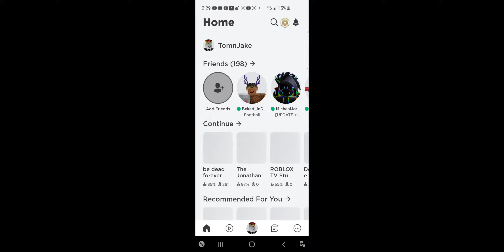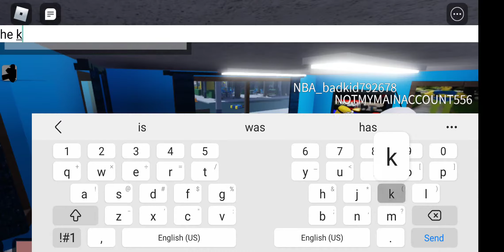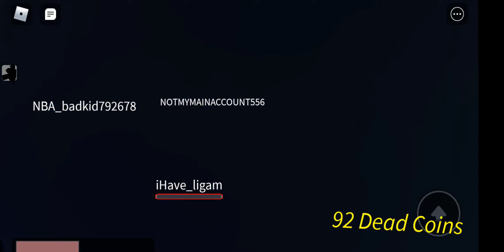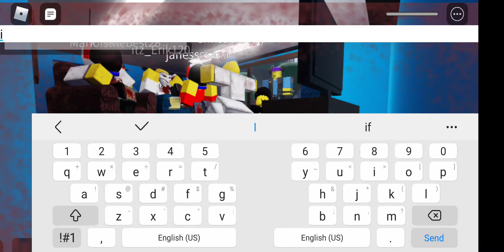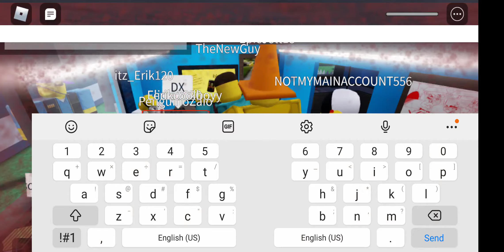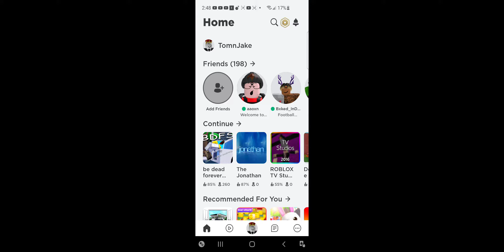Be Dead Forever Simulator 30